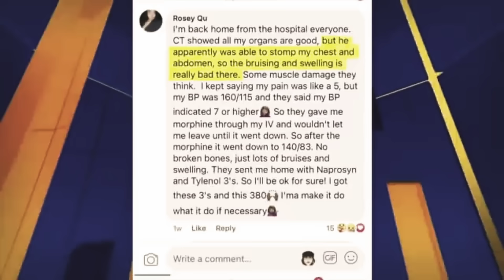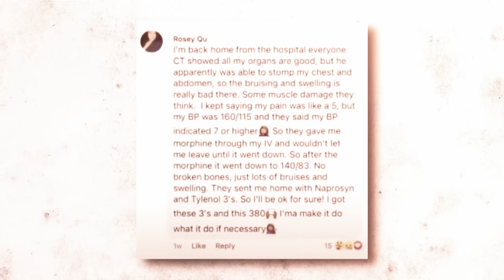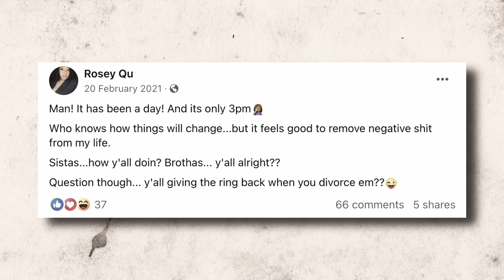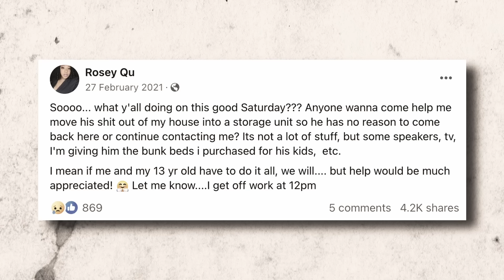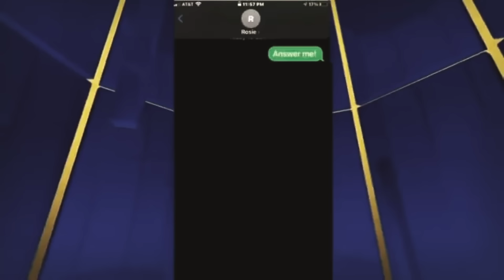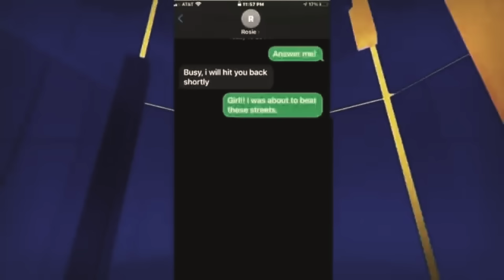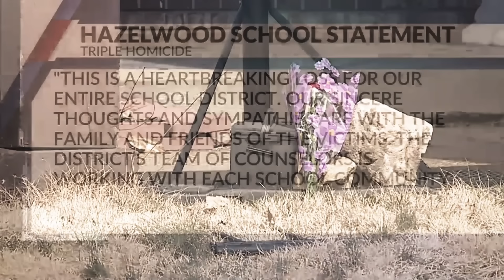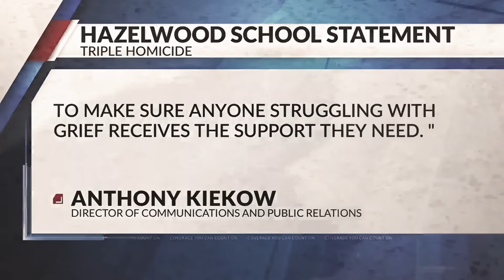The 34YO Mother Of 3 Slaughtered By Killer Husband After Exposing Abuse On Facebook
This was one of the many posts that Roseann McCulley made on Facebook, talking about horrifying things that her abusive husband had done to her, how he would hurt her physically for hours… He’d done that many times over the course of their relationship but that last one was the worst one yet and it was the last straw for Rosie. She took to Facebook to detail what her ex-husband had done to her….a few days later, she and her two children were dead.